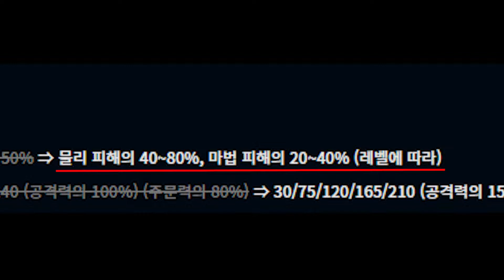롤) 피가 낮을수록 짜릿해지는 챔피언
롤 뉴메타 이렐리아 버프 # 리워크 # LOL # New Korean Builds # Super OP # Irelia